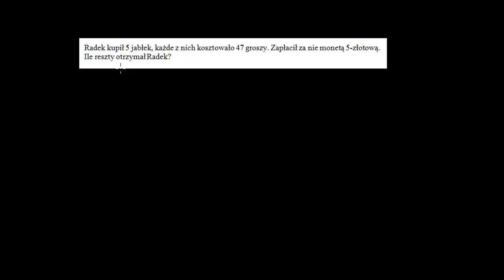Reszta z zakupu jabłek